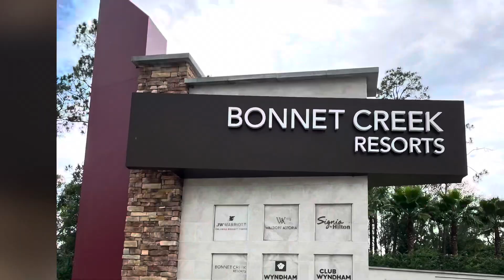Wyndham Bonnet Creek - a quick peek